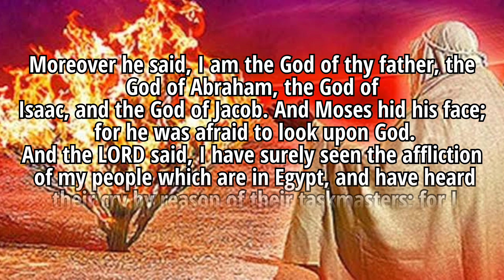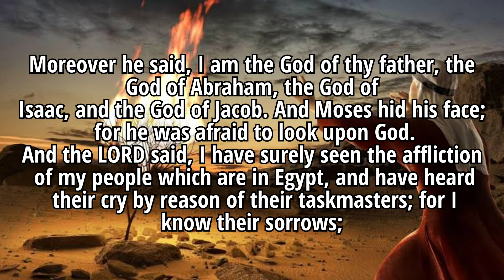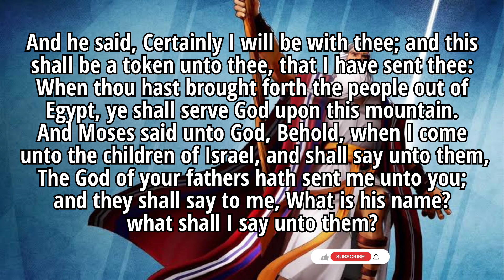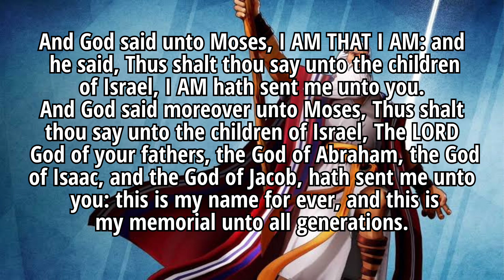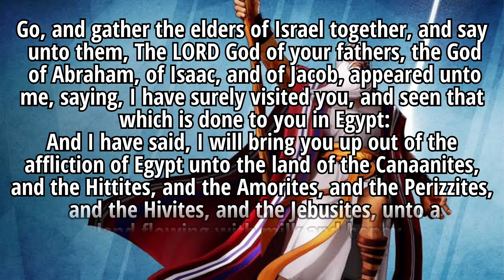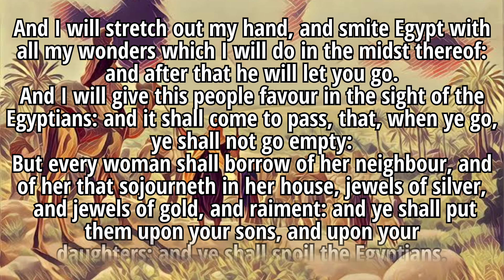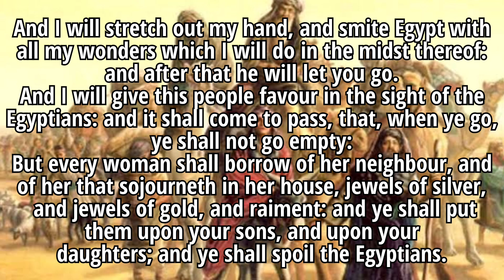THE HOLY BIBLE | EXODUS CHAPTER 3 (KJV)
EXODUS 3:2,4,5
2 And the angel of the Lord appeared unto him in a flame of fire out of the midst of a bush: and he looked, and, behold, the bush burned with fire, and the bush was not consumed.

4 And when the Lord saw that he turned aside to see, God called unto him out of the midst of the bush, and said, Moses, Moses. And he said, Here am I.

5 And he said, Draw not nigh hither: put off thy shoes from off thy feet, for the place whereon thou standest is holy ground.